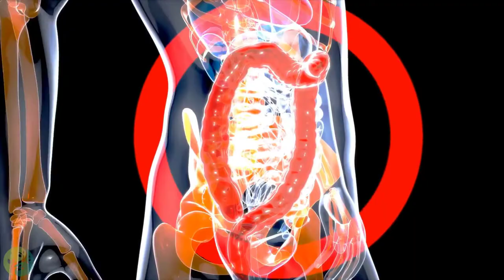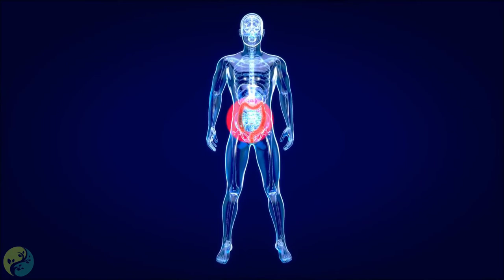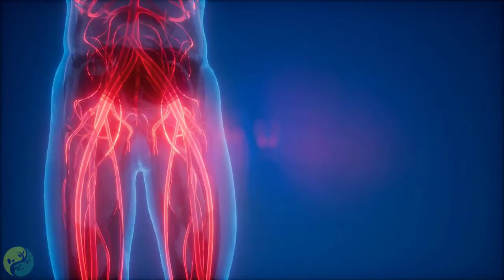Natural Remedies for Intestinal Parasites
Have you ever wondered about your gut health? The thought of having worms or parasites in your body is enough to make your skin crawl. There are many over the counter medicines available to kill intestinal parasites, but not without side effects. Fortunately, there are home remedies to get rid of stomach worms naturally. Worms in the stomach are mostly present in the gastrointestinal tract, primarily on the intestinal wall. They bring along a lot of discomforts and can be due to eating raw meat, weak immune system, drinking contaminated water, and maintaining inadequate sanitation and hygiene. The most common types of intestinal worms are roundworm, pinworm, whipworm, flukes, and tapeworm.

Some natural health practitioners claim that a large percentage of the U.S. population has parasites and that everyone should do a regular parasite cleanse. Some even say it should be done once a year.

Here is the list of 8 home remedies that will kill the gut parasite quickly. Please watch the video till the end for more information.

Summary:
1. Pineapple.

The core of the pineapple is abundant in an enzyme known as bromelain, which can boost digestion and kill parasites. Pineapple juice can decrease the production of proinflammatory cytokines that can result in colon inflammation. Bromelain is also great for breaking down protein foods, which makes it great for fighting intestinal parasites as it can kill worms. Regular consumption of pineapple can make your immune system healthier and help it to fight and eliminate parasites.

2. Pumpkin Seeds.

Pumpkin seeds are commonly used to treat parasites as they contain tetracyclic triterpenes which can help remove parasites from the body. Apart from that, pumpkin seeds contain cucurbitins that can paralyze worms and make it difficult for them to hide within the intestinal walls. This facilitates their removal from the body during a bowel movement.

3. Cucumber Seeds.

Cucumber seeds are great for removing tapeworms that reside in the digestive tract. That’s why it is a good idea to consume cucumber seeds even if you do not have a parasite, as a precautionary measure. The enzymes found in cucumber can kill tapeworms.